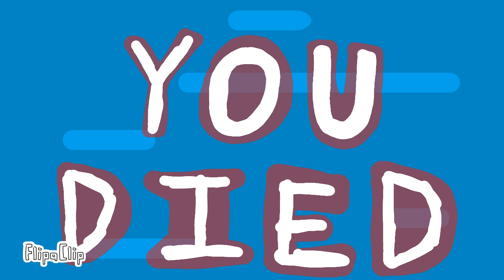Who Did I Die To Again, Guiding Light?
This Video Is Inspired By @Heptagonny

Timestamps
0:00 Uhh
0:02 Gamer Moment
0:10 You Have Done It! You Have Sa-
0:20 h